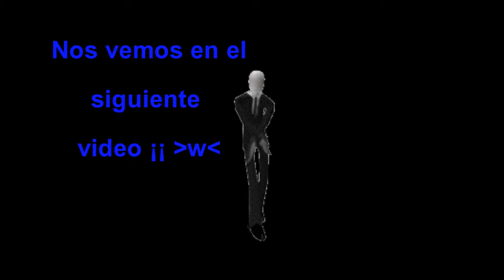Odio el Parkur ¡¡¡ T.T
aaaggg. me desespere hasta ultimo y bueno di todo mi esfuerzo en este video espero que les guste, por favor dale like y suscribete, Y RECOMIENDAME QUE QUIERE QUE SUBA. QUE JUEGOS ¡¡¡ xD